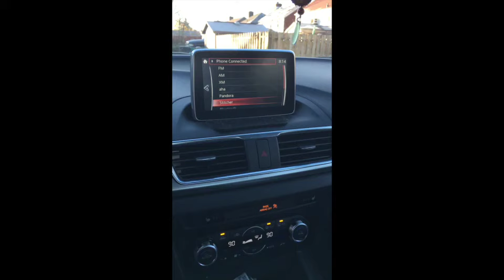2016 Mazda 3 Display Reset in Cold Temperatures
No recall info at this time. As the weather gets colder, I have had up to 12 resets of this display while the car warms, which can take upwards of 20 minutes.